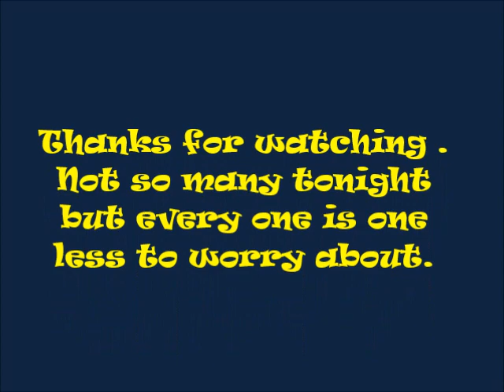Downed a few rats tonight.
Managed a few even if though  weather was lousy.